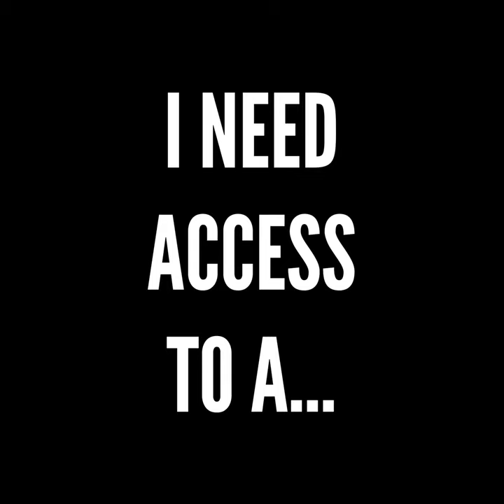Introducing Learning Spaces from Anglo-Continental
Hire a classroom, lecture theatre, event space or meeting room near the heart of Bournemouth.

Includes benefits such as: free parking, wifi, high tech facilities, restaurant, convenient location, café, support staff and outdoor spaces.

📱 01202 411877